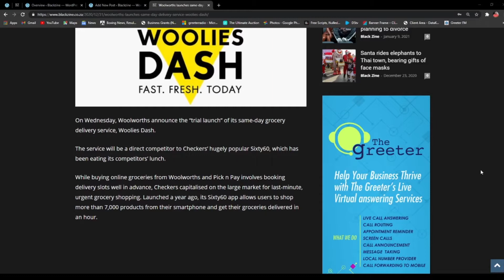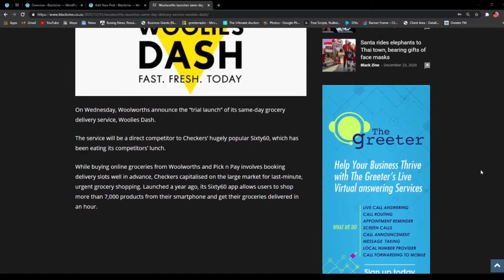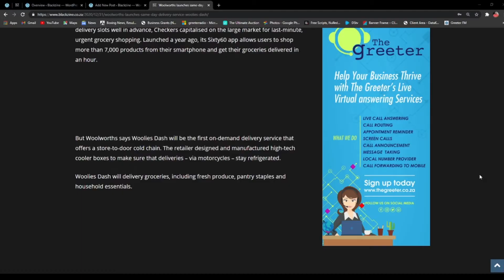Woolworth Launches Same-day delivery | Blackzine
Woolworths announces the “trial launch” of its same-day grocery delivery service, Woolies Dash.

The service will be a direct competitor to Checkers’ hugely popular Sixty60, which has been eating its competitors’ lunch.